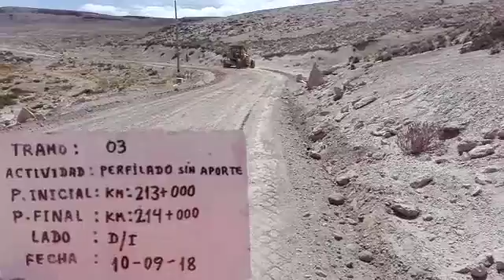PERF. SIN APORTE DE MAT. - CONSORCIO ALVAC JOHESA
Perfilado sin aporte de material, actividad correspondiente a Conservación Rutinaria Tramo 03: Chuquibamba - Km 228+567
Km 213+000 al Km 214+000